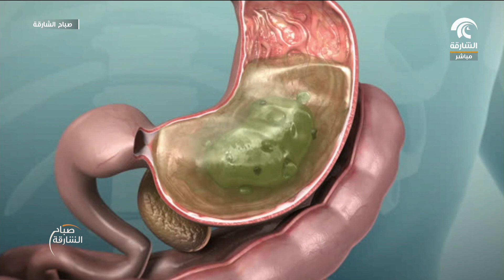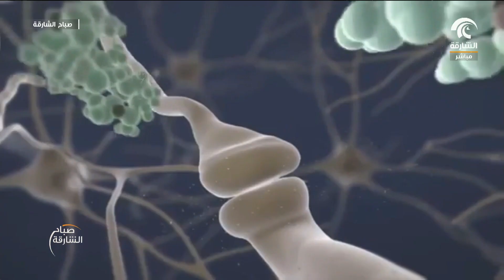صباح الشارقة .. خرافات طبيية .. أهمية التفاح و فوائده